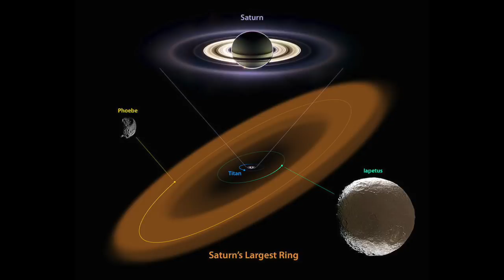NASA Have Discovered That Saturn Has Been Hiding A Massive Secret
NASA have discovered that Saturn has been hiding a massive secret. Today, we take a look at this incredible discovery NASA has uncovered in regards to Saturn.

Our planet is the only astronomical object that is known to harbour life. Nonetheless, there are some interesting facts and discoveries that have been made about outer space and our solar system.

It just so happens that Earth is not the only interesting planet in our solar system. Saturn is regarded by astronomers as a gas giant, with an average radius approximately nine times larger than Earth's.